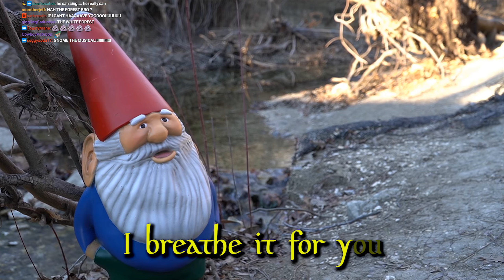Gnome Song - Half-Life: Alyx but The Gnome Is Too Aware (AI cover)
audio made with rvc v2

song - THANATOS -IF I CAN’T BE YOURS-